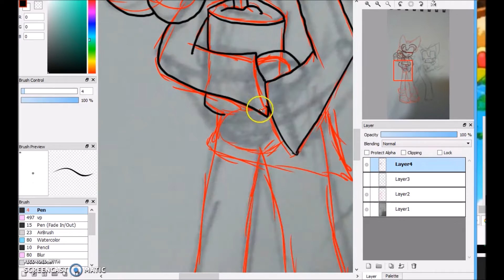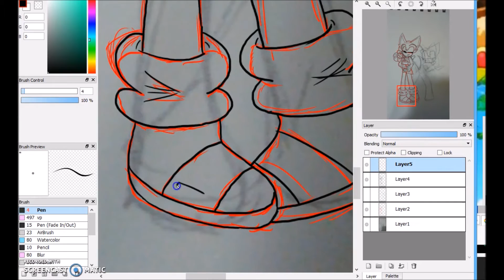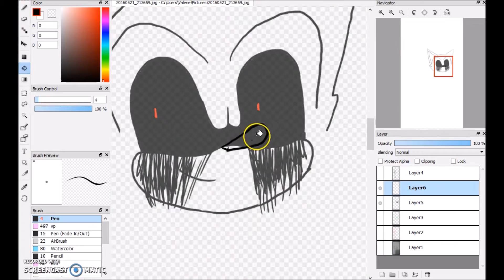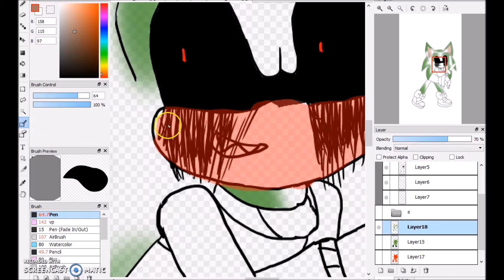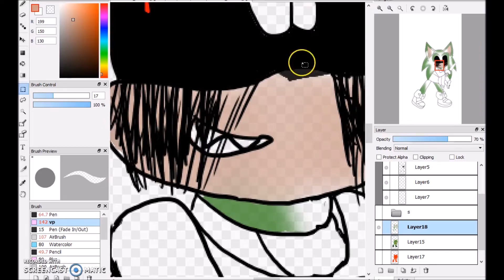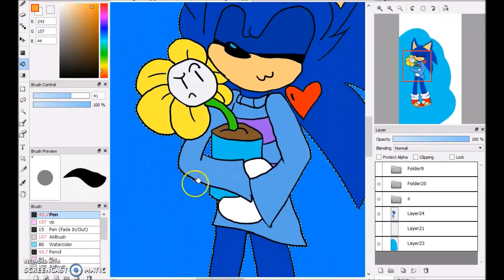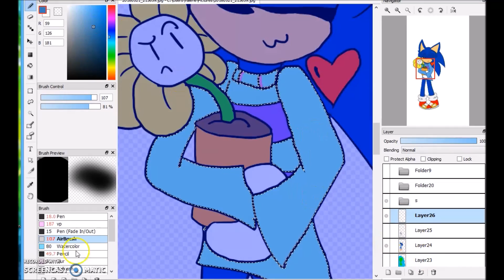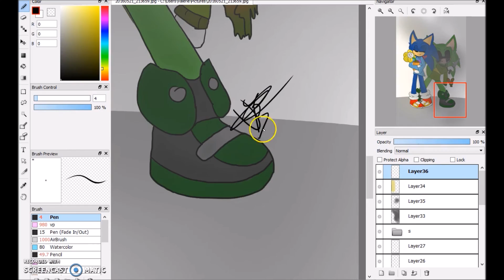undertale sonic crossover speed paint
this speed paint is a sonic and undertale crossover

Sonic is Frisk
Scourge is Chara
Flowey as Flowey

Sonic Escape from the City ~Classic Remix

[Undertale] Stronger than you  Chara vs Frisk

Sonic the Hedgehog - His World (Instrumental)